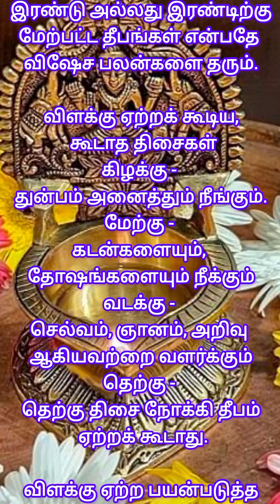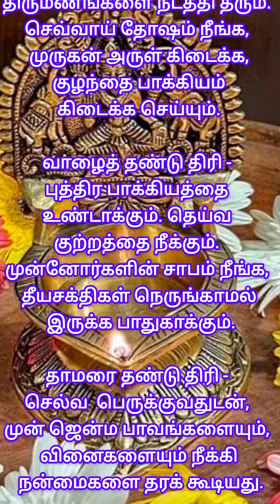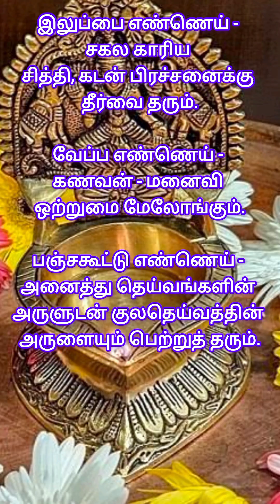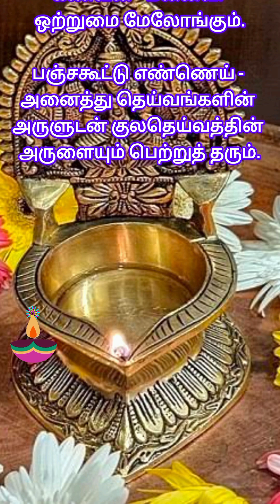💥 தீபம் ஏற்றும் முறைகளும் அதன் பயன்களும் 🔥 விளக்கேற்றும் முறையும் அதன் பயன்களும் 🔥தீபம்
தீபம் ஏற்றும் முறைகளும் அதன் பயன்களும்
விளக்கு ஏற்றும் முறைகளும் அதன் பயன்களும்
விளக்கு ஏற்றுவது எப்படி?